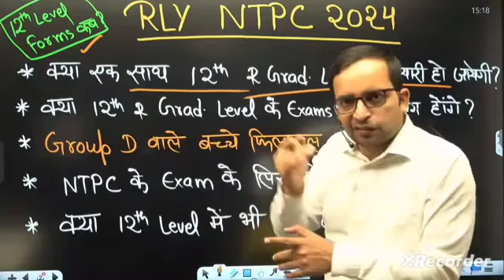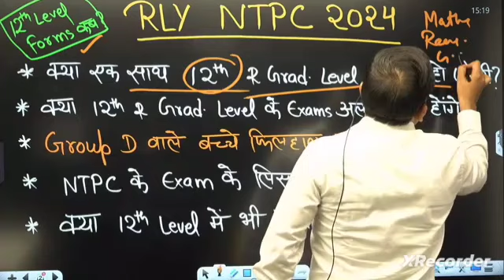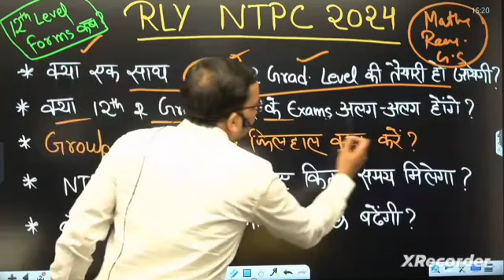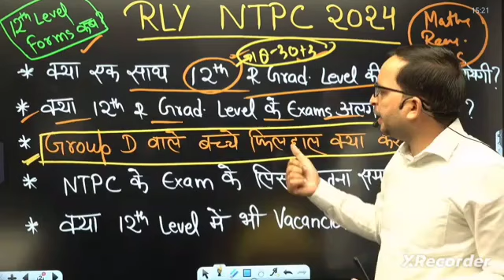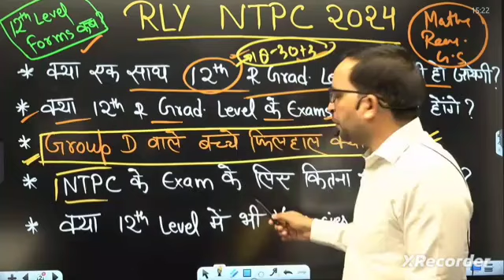RRB NTPC New Vacancy// केसे करें तैयारी // कहा से करे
rrb ntpc
ntpc
rwa
rrb ntpc classes rojgar with ankit
rrb ntpc kya hota hai
rrb
rpf constable
railway ntpc classes 2024
general knowledge
rrb ntpc gk gs pyq
railway ntpc previous year question
ntpc marathon class
rrb ntpc gk gs marathon class
rrb ntpc 2024 marathon class
rrb ntpc gk gs classes
rrb ntpc gk gs rwa
railway ntpc
ntpc new vacancy 2024
rpf si
railway ntpc new vacancy 2024
rrb ntpc classes 2024 rwa
rrb ntpc math previous year question paper
rrb ntpc maths
rrb ntpc maths pyq
rrb ntpc math practice set
rrb ntpc maths by rahul teotia sir
maths by rahul sir rwa
rrb ntpc maths classes 2024
current events
competitive exams
ntpc vacancy 2024
gk quiz
current affairs
rwa railway ntpc classes
rrb ntpc purva series
ntpc reasoning
reasoning by sandeep sir
rrb ntpc reasoning classes
ntpc reasoning class by sandeep sir
rrb ntpc reasoning
railway
ntpc pyq
biology practice set
rrb ntpc biology practice set
rrb biology previous year questions
rrb science practice set
railway biology practice set
railway group d biology practice set
rpf biology practice set
biology practice set by bhawna mam
rpf
biology
rrb ntpc biology
rrb group d biology
rrb alp biology class
railway technician biology
railway practice set
bhawna mam biology
rrb practice set
ntpc form fill up
railway ntpc form fill up 2024
daily
cgl tips
cgl strategy
cgl preparation
rrb ntpc khan sir class
ntpc vacancy
railway new vacancy
railway ntpc gs
rrb ntpc preparation strategy for beginners
rrb ntpc previous year paper solution
gk
gk questions and answers
gs syllabus
ntpc exam guide
ntpc preparation
ntpc syllabus
up si new batch
exam
twa
ssc by ankit sir target witih ankit
rpf batch by target with ankit
rpf batch twa
rpf paid batch twa
rpf si batch
foundation batch for railway
best batch for railway
rrb ntpc best paid batch
rrb foundatin batch
rrb ntpc foundation batch
rrb ntpc & group d paid online batch
rrb ntpc paid batch 2024
ssc foundation batch
ssc gd best batch
ssc gd 2025 new batch twa
rrb ntpc cbt 2 cut off zone wise
rrb ntpc cbt 2 final cut off
rrb ntpc cut off cbt 2
rrb cut off ntpc
rrb ntpc cut off previous year
rrb ntpc previous year cutoff
rrb ntpc previous year cut off
rrb ntpc chemistry previous year questions
chemistry marathon for rrb ntpc
rrb ntpc chemistry  best post
best post in rrb ntpc
general studies
kgs railway exams
kgs
khan global studies
railway ntpc batch khan sir
railway ntpc batch 2024 kgs
railway ntpc batch 2024 khan sir and team
railway ntpc preparation batch
railway ntpc preparation
rrb ntpc batch kgs
rrb ntpc batch 2024 khan sir
rrb ntpc batch 2024
rrb ntpc exam date  loco pilot exam date 2024
railway rpf exam date
railway rpf bharti
railway rpf exam date 2024
railway alp exam date 2024 update
railway alp exam 2024
railway alp exam date
railway alp exam date 2024
railway bharti 2024
science numerical
rrb ntpc latest news
khan sir rrb ntpc
khan sir
rrb ntpc class
rrb ntpc notification out

rrb ntpc cbt 1 and 2 new exam syllabus
rrb ntpc orientation session
orientation session for rrb ntpc
orientation session by khan sir
rrb ntpc cbt 1 and 2
railway reasoning
group d -2022 asked numerical questions
rrb ntpc classes rwa
rrb ntpc medical standard
rrb ntpc typing test details
railway ntpc graduate level syllabus
ntpc medical test
lens formula based numerical questions

rrb ntpc 12th level vacancy 2024
rrb ntpc 12th level post
rrb 12th pass recruitment 2024
railway 12th pass vacancy 2024